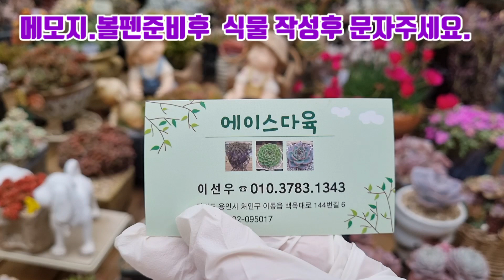[23.03.02]용인에이스다육 신상묵은둥이#국민이다육 대량입고(단품이 많아요.빠름빠름~~)